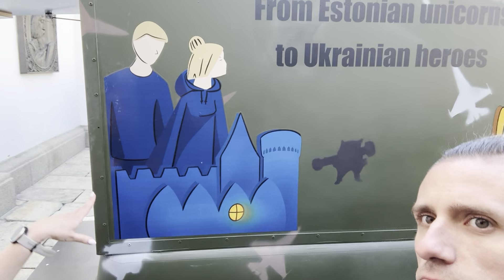May NAFO trucks. Part 3. Anna-Lisa from Estonia (with Dimitri)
In part 3 I had a chance to meet an amazing volunteer from Estonia, Anna-Lisa!
1. "The Body of Freedom" exhibition auction
5. Our Discord community Server